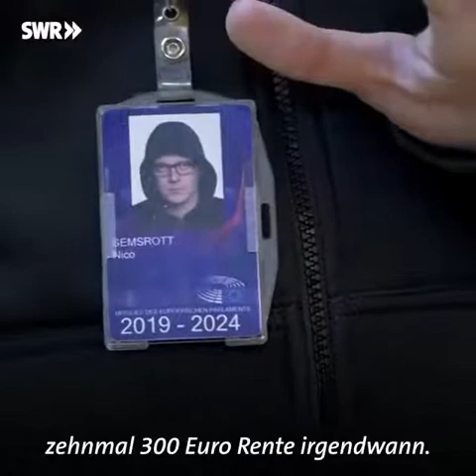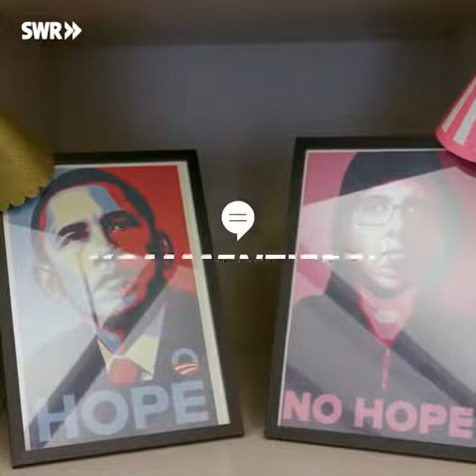Zum Wohle des Volkes...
Mehrwert und tatsächlicher Nutzen im EU Parlament. Dazu bitte keinen Vergleich zur Arbeiterschaft ziehen, die 45 - 50 Jahre (produktiv) buckeln müssen um dann später mit einer armseligen Hungerrente abgespeist zu werden. Fazit: Generell ist der Unterschied zwischen der Arbeiter - Rente und den Beamten - Pensionen himmelschreiend Ungerecht!